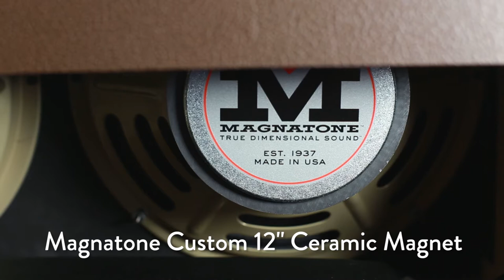Amp Magnatone​ Twilighter Stereo / Guitar Gibson​ Les Paul & Fender Stratocaster Custom Shop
Le Magnatone Twilighter Stéréo est une véritable merveille vintage ! Avec quelle guitare le préférez-vous : la Gibson Les Paul ou la Fender Custom Shop ?

Imaginez un magasin de musique extraordinaire avec des milliers d'instruments de musique sélectionnés par des spécialistes. Imaginez un magasin où vous pouvez voir ces milliers d'instruments et les toucher.

Ce magasin existe ! Il est en Suisse à Morges entre Genève et Lausanne à 200 mètres de la sortie d'autoroute.

12 départements répartis sur 2650m2 avec plus de 30 personnes à votre service pour vous guider dans le choix de votre instrument, Boullard Musique est un des leaders du commerce de musique en Suisse.

- 2'650 m2 d'exposition
- 50'000 articles en stock
- 30 spécialistes pour vous servir

Boullard Musique - Z.I de Riond Bosson 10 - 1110 Morges